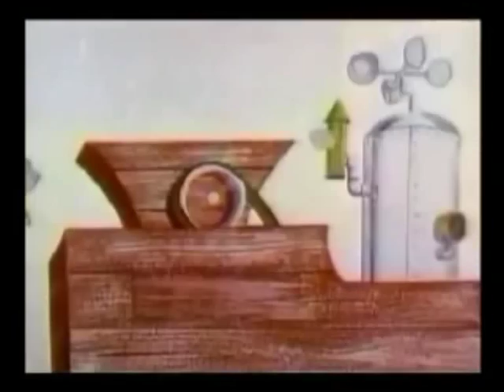Foghorn leghorn step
foghorn leghorn inspired dubstep. sorry about the quality and overall shoddiness of this video. my software isnt great.